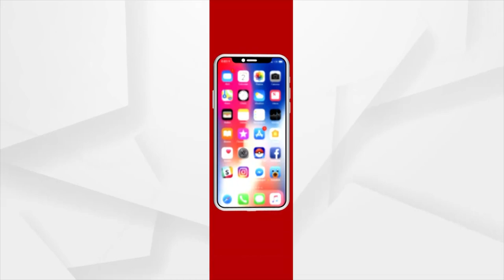Odisha Municipal Polls 2022: Voting Underway at Cuttack, Voters Queued to Cast their Votes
Voting Underway at Cuttack, Voters Queued to Cast their Votes.